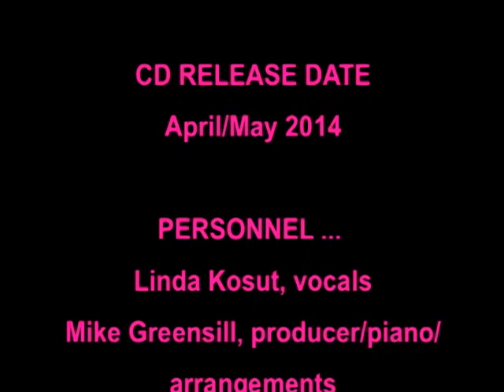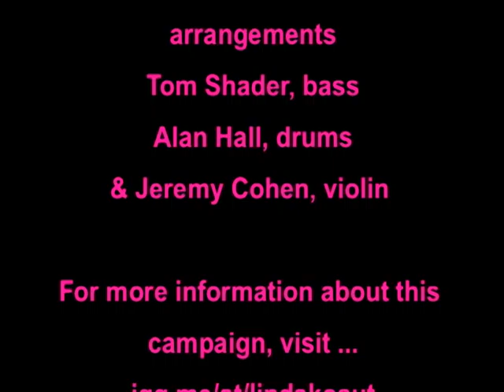Linda Kosut - "Easy Come, Easy Go" Indiegogo CD Campaign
Johnny Green was a composer, arranger, orchestra leader, on the board of ASCAP, 5 time Oscar winning musical director - his song, Body and Soul (with lyrics by Edward Heyman), is still #1 on the jazz standard charts 84 years after its first release.

I have discovered his body of work newly & want to share it with you - in a new recording. I believe his music needs to be heard.

I did a fundraising campaign for this CD on Indiegogo but only was able to raise a portion of the funds.  The CD is produced and having its formal release on October 15, 2014 at San Francisco's Feinstein's at the Nikko.

But ... you can still make a contribution or you can purchase the CD on Amazon.com, iTunes, and if you want a signed copy, send me an email at and I'll send you the info!

Thank you in advance for taking the time and for your support.